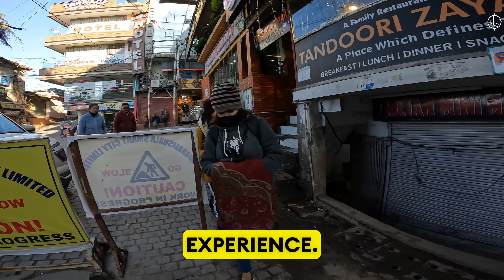Dharamshala in October 24 | Weather, Road Condition & Places To Visit